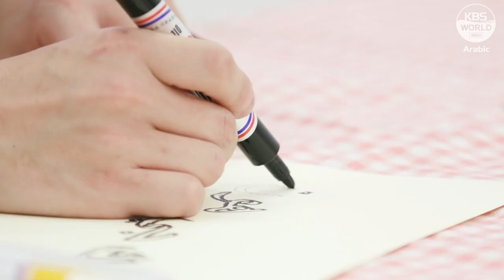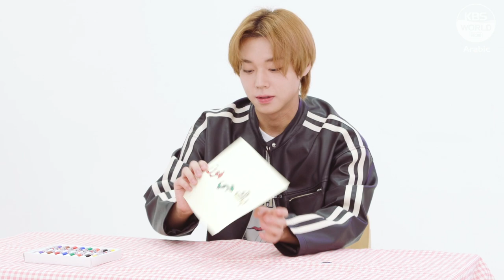🌟حفظ في قلبي🔐🌟التحدي باللغة العربية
جي هون: العربية صعبة😵

لا شيء سهل في العالم

إذا كنت مهتمًا بمهارات الكتابة العربية لـجي هون
شاهد الفيديو حتى النهاية📺